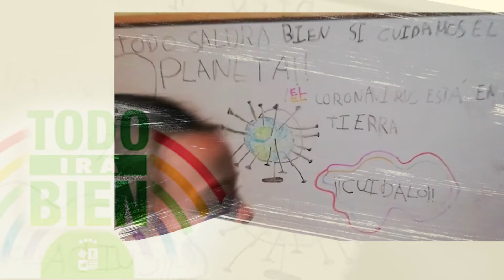🌈 Los peques de la casa siguen enviándonos sus mensajes de ánimo 👏👏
¡𝐄𝐍𝐕Í𝐀𝐍𝐎𝐒 𝐋𝐎𝐒 𝐓𝐔𝐘𝐎𝐒! ⁣⁣